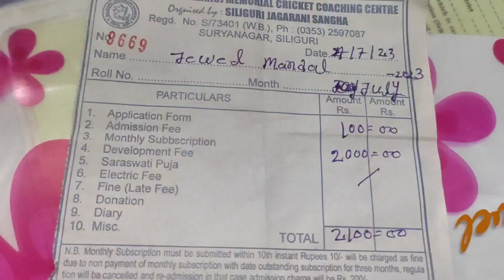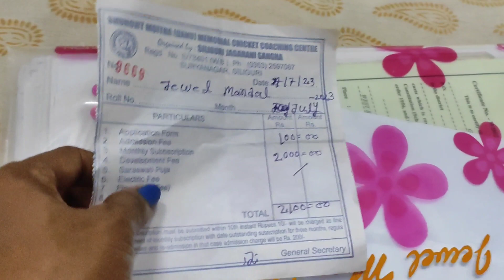Daily vlog. কি কারনে ছেলেকে অন্য ক্লাবে ভর্তি করতে হলো ক্রিকেট প্র্যাকটিসের জন্য।😱😱cricket practice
Daily vlog. কি কারনে ছেলেকে অন্য ক্লাবে ভর্তি করতে হলো ক্রিকেট প্র্যাকটিস এর জন্য
daily vlog lifestyle
bangla vlog
Bengali vlog
bengalivlogger
cricket team
cricketer
Cricket League